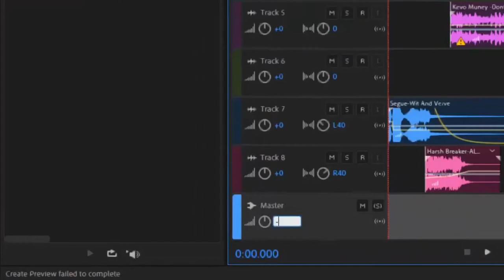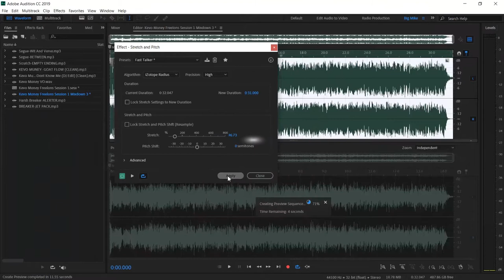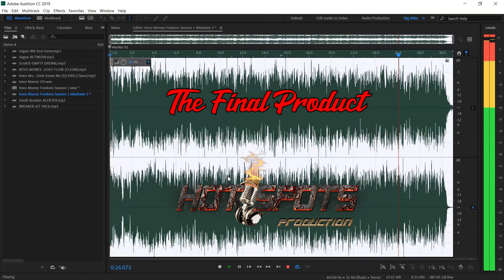How I Finalize A Club Spot